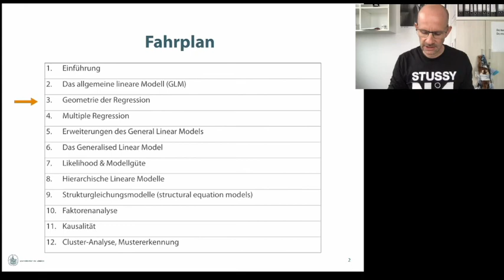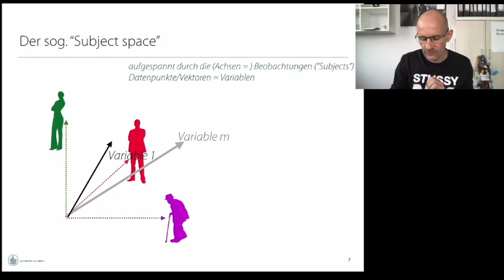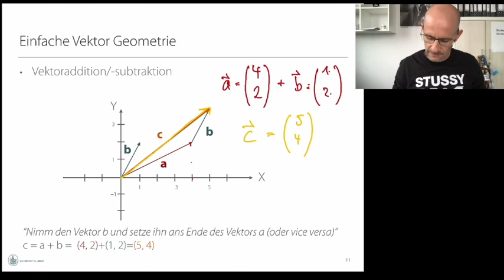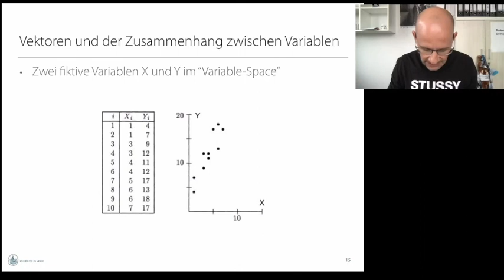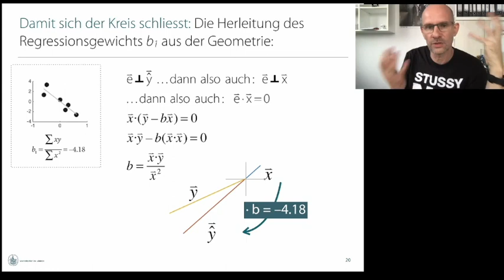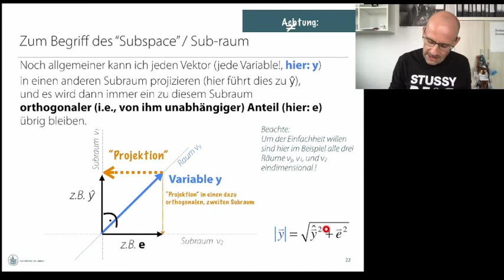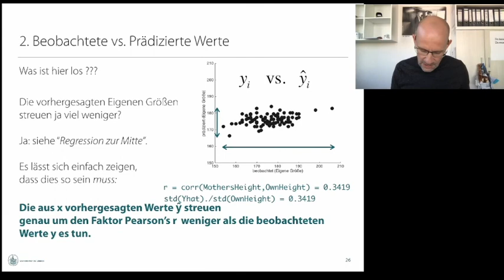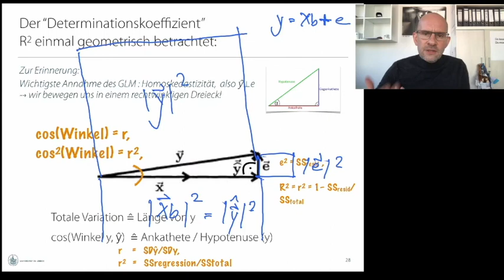Multivariate Verfahren: Geometrie der Regression